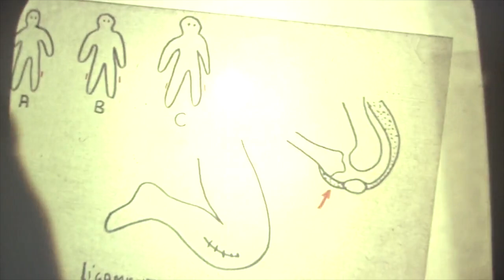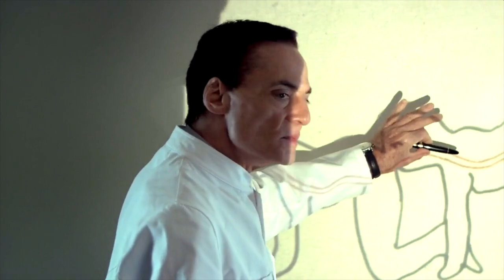Examining The Human Centipede Films: Meaningful Or Meaningless?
The Human Centipede films are best described as being infamous for their depraved and disgusting content, and as a series they seem hard to judge because they deliberately set out to revolt and offend, but looking beyond that- do they have something to say or are they purely cynical?

Films Mentioned:
Salo Or The 120 Days of Sodom (1975),  Eraserhead (1977), The Human Centipede (2009), The Human Centipede 2 (2011), The Human Centipede 3 (2015), Knock Knock (2015).